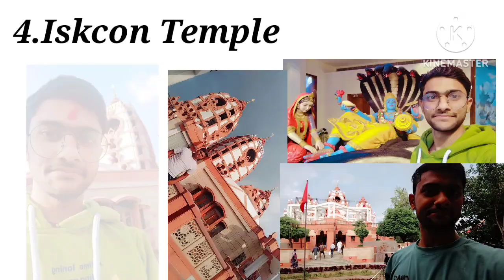top place to visit in delhi || tour best pics